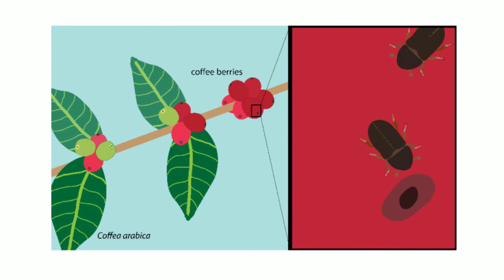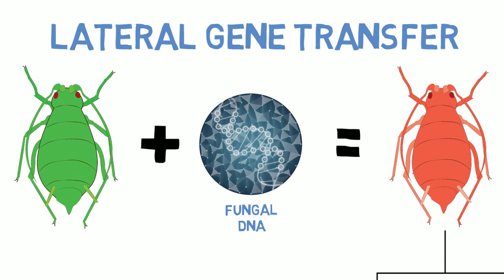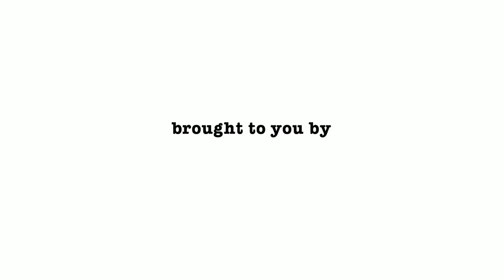Lateral Gene Transfer in Insects (LGT 3.0)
A snapshot of lateral gene transfer events in insects.

This video can be used as a springboard to more in-depth conversations or as a teaching tool to begin a discussion on mechanisms of gene transfer, types of gene transfer, selective pressure, evolution, mobile genetic elements, carotenoids, biochemistry, genotype vs. phenotype, etc.